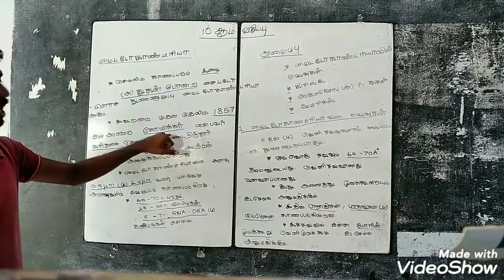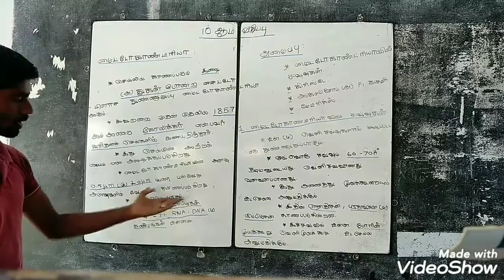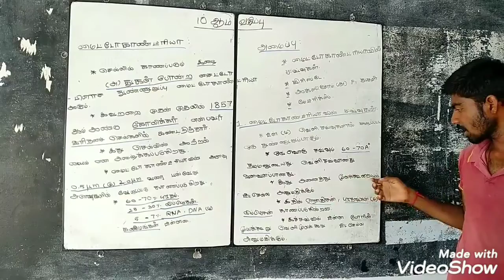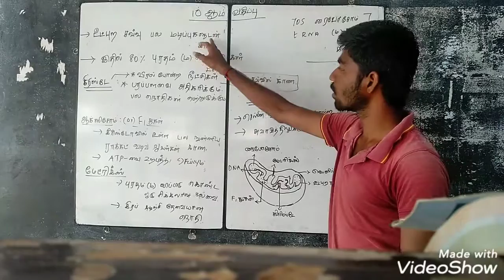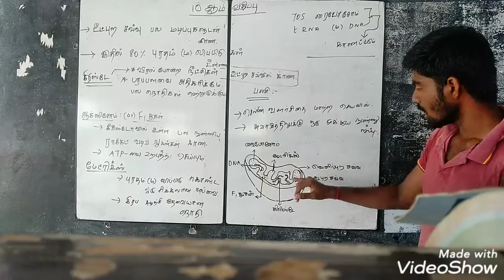10th science mitochondria